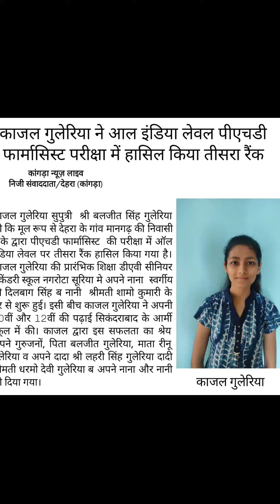Jinko hai betiyan 👩‍🎓👮‍♀️vo yah kahte hai ll Happy 🎂birthday beta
Video highlight